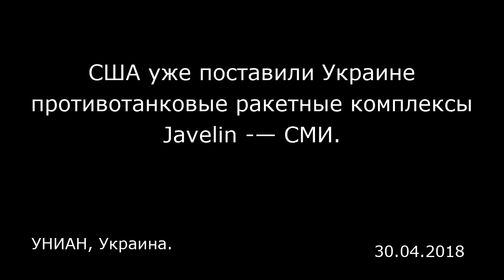США уже поставили Украине противотанковые ракетные комплексы Javelin -— СМИ. УНИАН, Украина.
США уже поставили Украине противотанковые ракетные комплексы Javelin -— СМИ.
УНИАН, Украина.

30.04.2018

В США, по информации СМИ, подтвердили поставку в Украину противотанковых ракетных комплексов Javelin. Об этом сообщает «Радио Свобода», ссылаясь на информацию Госдепартамента США. «Они уже были доставлены», — подтвердил официальный представитель Госдепа на запрос издания о поставках Javelin Украине. Других деталей пока неизвестно. 17 января 2018 года начальник Генштаба Вооруженных сил Украины Виктор Муженко сообщил, что Javelin могут быть поставлены в сроки от двух до пяти-шести месяцев. 17 февраля президент Украины Петр Порошенко сообщил, что Украина в рамках военно-технического сотрудничества с США получит не только Javelin. 2 марта Госдепартамент США одобрил продажу Украине 210 противотанковых ракет Javelin и 37 пусковых установок к ним на общую сумму около 47 млн долл. 30 марта стало известно, что президент США Дональд Трамп запретил публично говорить американским чиновникам об одобрении им продажи Украине противоракетных комплексов Javelin и ракет к ним.